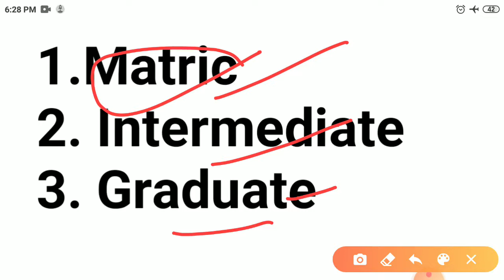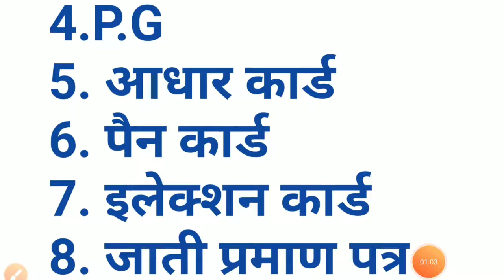OFB Apprentice Merit List 2020// OFB किया जारी 2020// OFB Merit list 2020 ITI,NON ITI 2020 Jari...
OFB Apprentice Merit List 2020//  OFB किया जारी 2020// OFB  Merit list 2020 ITI,NON ITI 2020 Jari...  Kon kon documents lekar jana chahiye